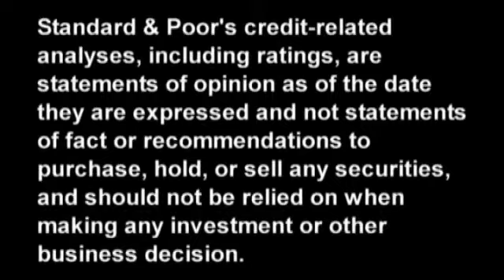What's Behind The Stable Outlook For Most U.S. Commodities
Balance sheets are healthy for most U.S. commodities companies because they're flush with cash and have low leverage. However, not all sectors carry stable outlooks, such as the natural gas and coal industries. In this CreditMatters TV segment, Managing Director Thomas Watters discusses what's fueling ratings stability in the sector. Topics include subsector conditions and the major risk concerns.